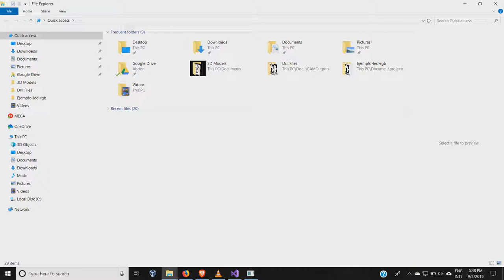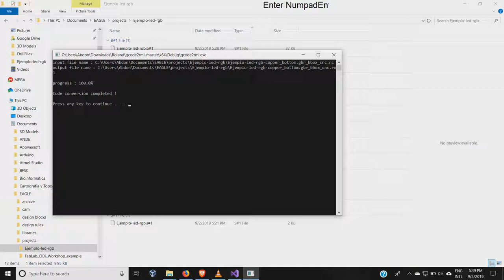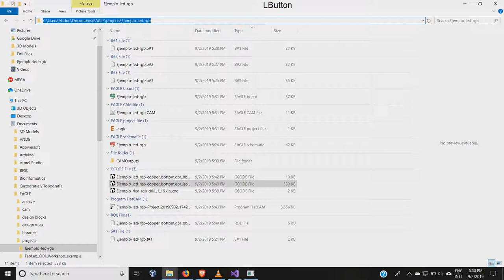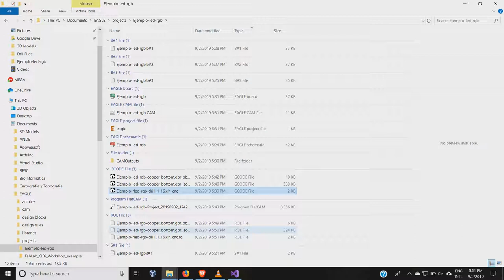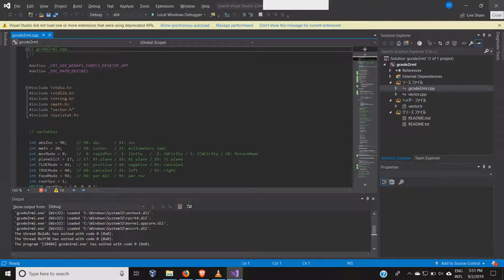Uso del programa gcode2rml para conversion de formato NC (GCODE) a ROL para maquinas CNC Roland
Este es un video que muestra el uso del programa gcode2rml
que convierte el formato NC o GCODE a formato de maquinas CNC Roland. El ejemplo se hizo del NC hecho con el software FlatCAM y este a su vez se a partir del GERBER generado con Autodesk EAGLE de un ejemplo practico.

El programa gcode2rml fue creado por el usuario de GitHub akito914

EL video fue creado con el fin de que los participantes del Workshop de PCB del Fab Lab CIDi tengan material de apoyo. El Circuito descrito es un variador analogico de color de LED RGB.

El codigo generado con la software gcode2rml es un programa escrito en C++ y para ello se utiliza Microsoft Visual Studio para